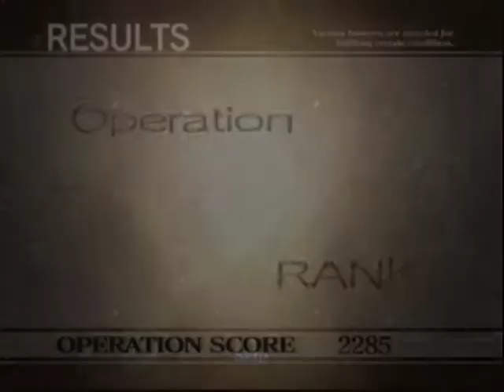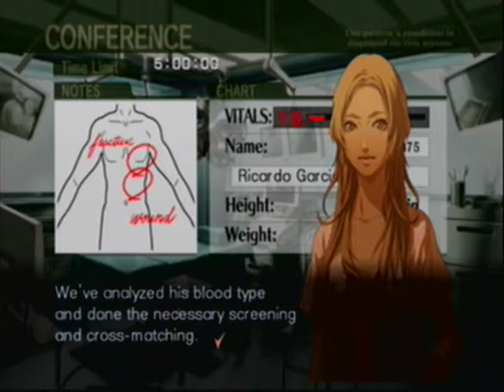Let's Play Trauma Center Ep.8 (Don't do it yet....) w/Tak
In this one I help then fuck up.